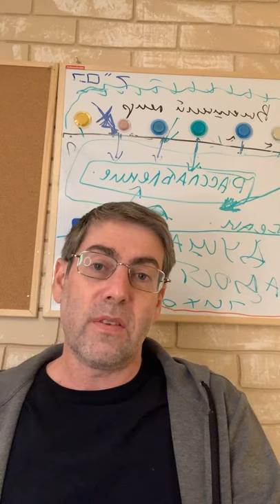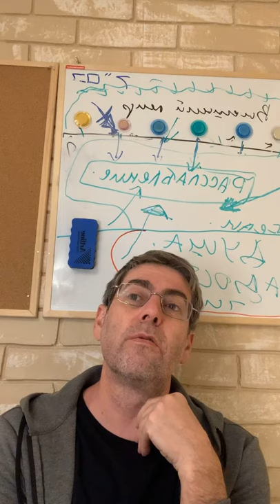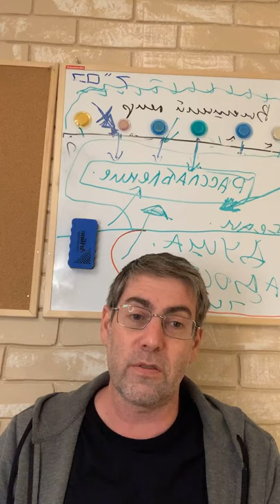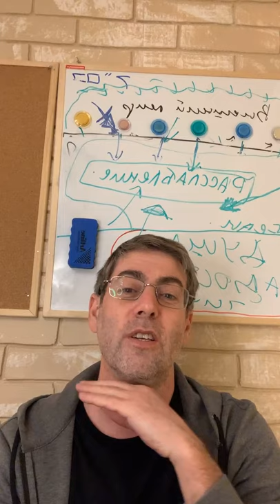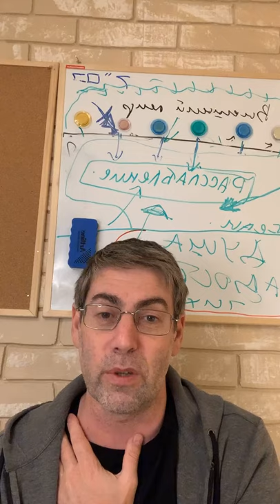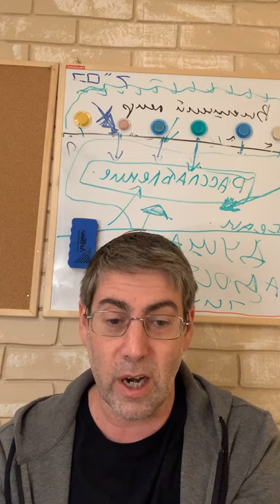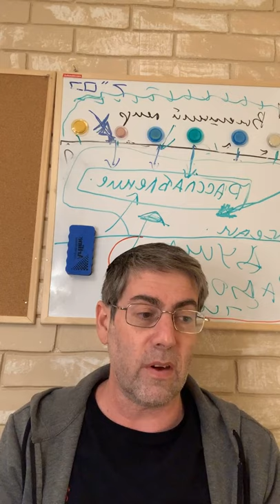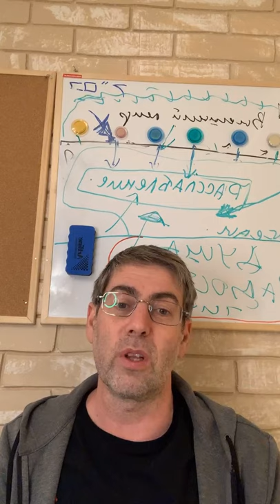Береги свою речь. Уроки с Ицхаком Пинтосевичем по книге Хафец Хаима "Шмират аЛашон" | День 11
Уста - орудие святости

«Народ, который Я сотворил для Себя, чтобы рассказывал о славе Моей» (Йешаягу, 43:21).

Творец создал еврейский народ, чтобы он возносил Ему хвалу молитвой, изучением Торы и соблюдением других заповедей. И первейший инструмент, которым мы пользуемся для выполнения этой задачи, - наши органы речи. Уста определяют еврея.
Уста, которые берегут от грязи, подобны сосудам Святого Храма.
Наш рот, когда мы используем его для задач, поставленных Творцом, обретает статус святого объекта. Он уподобляется кии шарет, «сосуду», «орудию», «инструменту» - принадлежности Бейт а-микдаш, Храма. Подобно тому, как золотой храмовый жертвенник служил восхождению жертв с земли на Небо, рот помогает восходить словам молитвы и учения. Он обладает даже большей мощью, чем жертвенник, потому что с его помощью человек может черпать святость Небес, привлекая ее вниз, на землю. Хлеб освящается благодаря благословению из десяти слов. Сто двадцать одно слово - ключ к установлению супружеской связи между мужчиной и женщиной. С помощью пятидесяти четырех слов стакан вина становится Кидушем (освящением). Движением губ каждый еврей может наполнять мир святостью.

Но, как и кли шарет, рот может стать нечистым, негодным для исполнения своей задачи. Если положить в сосуд нечистое приношение, он сам станет нечистым и уже не может быть инструментом, служащим Творцу. Если человек произносит лашон а-ра, запретные слова, рот становится нечистым. Лашон а-ра делает еврея недееспособным, лишая возможности эффективно молиться и учиться - выполнять то, ради чего он был создан.